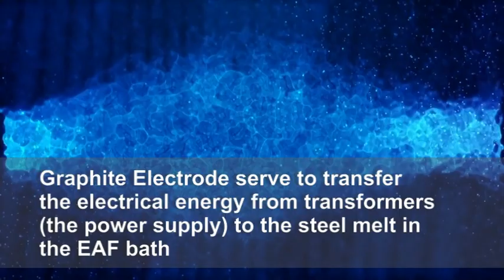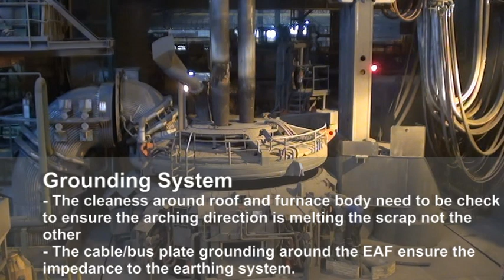Graphite Electrode in Electric Arc Furnace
Experience the best introduction of How the Graphite Electrode install in The EAF (Electric Arc Furnace)